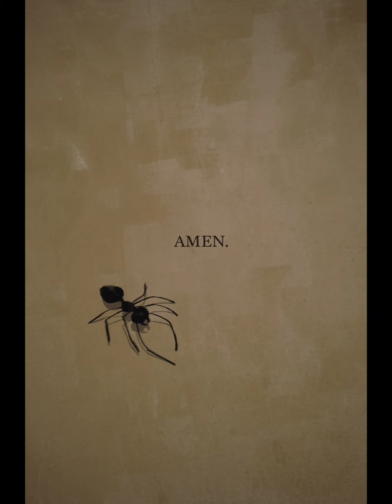Outlast: The Murkoff Account